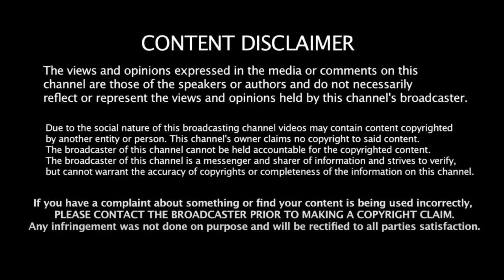விசிக மாநாடு! மிரண்ட மோடி! கார்கே வராத பின்னணி! Aloor Shanavas | INDIA alliance | Akhilesh vs Nitish